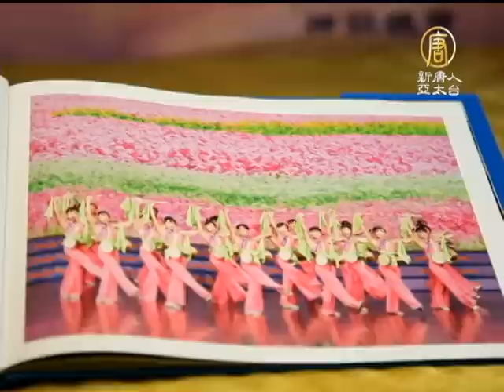【神韻藝術團_中國真相最新新聞】三度來台 港民主人士盼神韻香港得見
【中國真相新聞】(China Breaking News) 美國神韻藝術團的影嚮力無遠弗界，每年神韻在台灣演出，吸引眾多來自東南亞等地的外籍人士與大陸、港澳民眾聞風而至、慕名前來，香港南方民主同盟主席龍緯汶，27日晚間，觀賞神韻在桃園的晚場演出，這是他為了神韻，第三度專程從香港飛到台灣。【新唐人亞太台2013年4月1日訊】

只為一睹神韻演出的風采，讓來自香港的南方民主同盟主席龍緯汶，第三度專程飛到台灣。

香港南方民主同盟主席 龍緯汶:
「我是第三次從香港來看神韻，我覺得我每一次看神韻就像回到中國的歷史，看一幕一幕很有趣的故事。」

神韻演出的內容取材自中國歷史與民間故事，從遠古的神話傳說、輝煌的漢唐盛世，到今天中國大陸有上億人修煉法輪大法，將五千年文明演變蘊涵其中，精神的力量，最讓龍緯汶感動。

香港南方民主同盟主席 龍緯汶:「最感動我的是 我看見法輪功學員他們的堅持，他們被中國共產黨迫害，但是他們不投降，仍然堅持(煉)法輪功這個很厲害。」

龍緯汶說，神韻讓世人看見中國傳統文化的原貌，他很希望在香港的朋友也能看見神韻晚會。

「神韻把中國傳統的文化舞蹈都帶給大家看了，我在香港都沒有看過那麼精彩的中國傳統的舞蹈，如果有機會，我真的希望神韻可以來香港給香港的朋友看一看。」